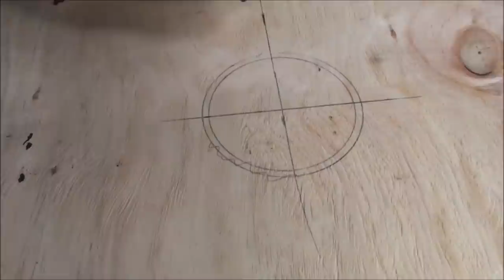Remodeling Ryan's House Part 1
Dewalt Combo Pack
Dewalt extra battery pack
Pipe Cutter
Map Gas
Solder:
Soldering Flux:
Tube and Fitting Brush: